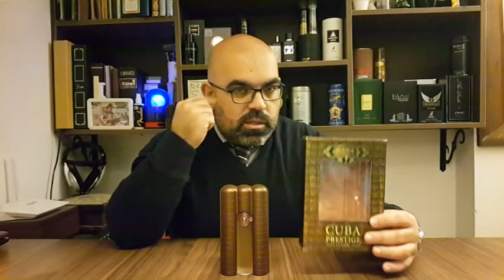CUBA PRESTIGE CLASSIC PERFUME/مراجعة عطر كوبا بريستيج كلاسيك